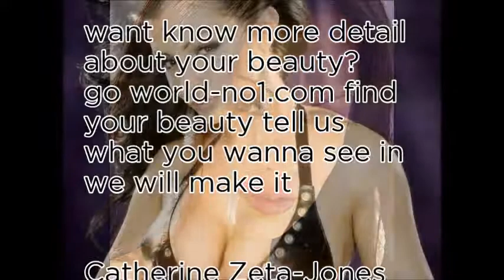World No1 Need You 10 - 4th November 2017